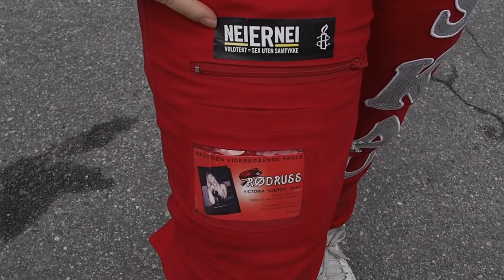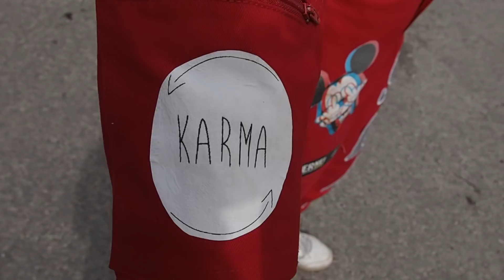DU ER IKKE RUSS UTEN BUSS! Jeg viser russedressen min + Q&A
Advarsel! Videoen kan inneholde alkohol.

I dagens video vil det handle om russetiden generelt. Jeg viser både russedressen min, og har en mini spørsmålsrunde med spørsmål dere har sendt inn! Så jeg håper dere liker dagens video. Gjerne gi den en tommel opp og sleng igjen kommentar. Heretter vil det blir lagt ut to videoer i uka, onsdager & søndager.

Håper dere liker dagens video! Gi den gjerne en tommel opp og sleng igjen en kommentar, da blir jeg veldig glad.